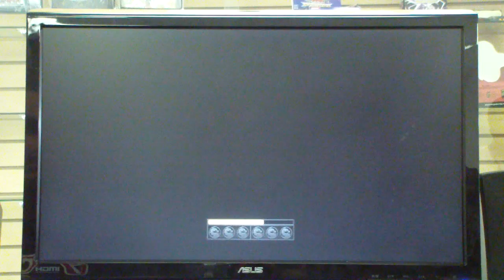MK9 - EGP Thunder Dome 8/7/11 Losers Finals - vVv Krayzie Bone (Kung Lao) vs EGP Tyrant (Jax)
Loser's Finals

vVv Krayzie Bone (Kung Lao) vs EGP Tyrant (Jax)

Held at Epic Gamer Productions Thunder Dome 8/7/11 at The Legendary Lotus in Orange, California.

or